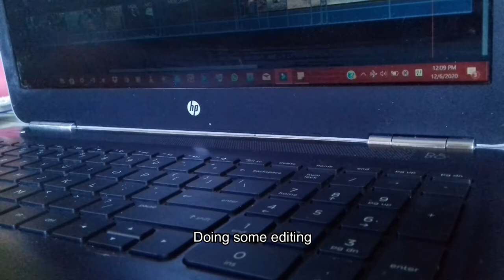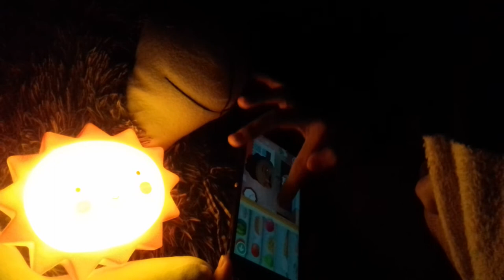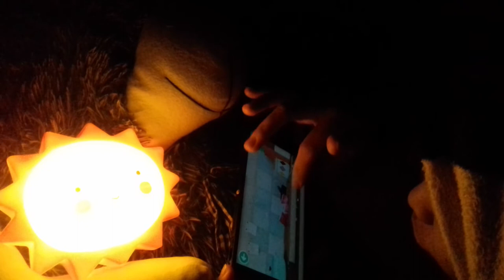JovicaVlog#12 - Simple lifestyle , making potatoes pancake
Hi !😄
Sorry sebab lambat upload. Part video memasak yg susah mau edit😂

Facebook & Instagram : Jovica Jounin